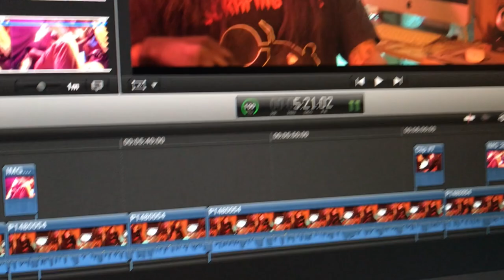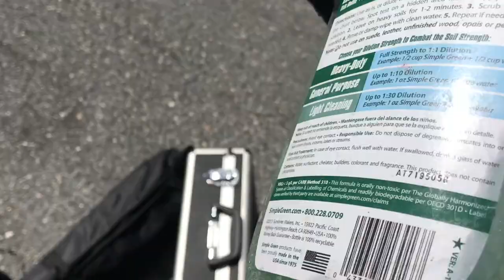Vlog 111 : DRONE FUN | BEHIND THE SCENES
Viewers will get a never before look into Toons Independent film making career.

BEHIND THE SCENES FUN! Can someone send me a NEW DRONE FOR FREE :) My drone is a grandpa lol. I give too many teasers in this BTS VIDEO but its ok only for YouTube! I promise there is so much I didn't show in this BTS so you don't want to miss the actual video when it releases. Stay TOON!

ToonographyEntertainment

ES_Grains Of Sand - Hallman

ES_Labor Life - Daniel Gunnarsson

ES_Locked Out - Martin Landh

ES_Positive House 3 - Niklas Gustavsson